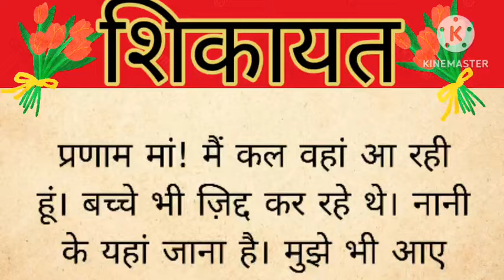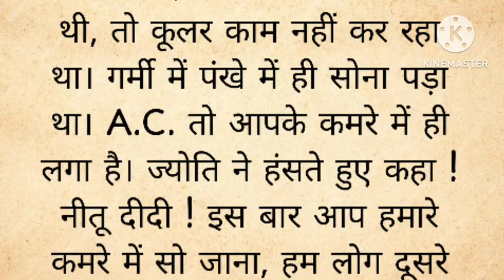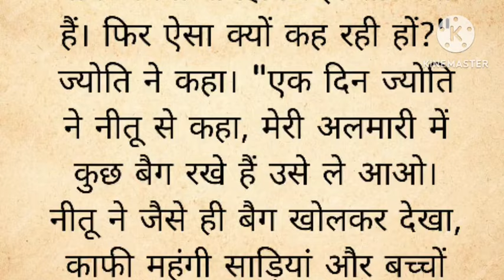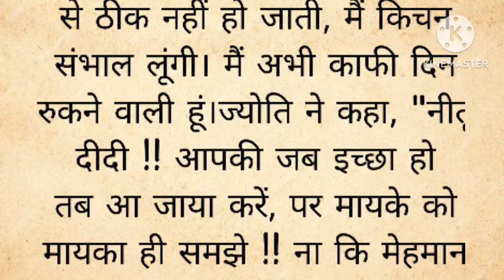🙏 शिकायत 🙏 शिक्षापद कहानी ll Hindi kahani ll moral story ll हिंदी कहानी ll hindi kahani #